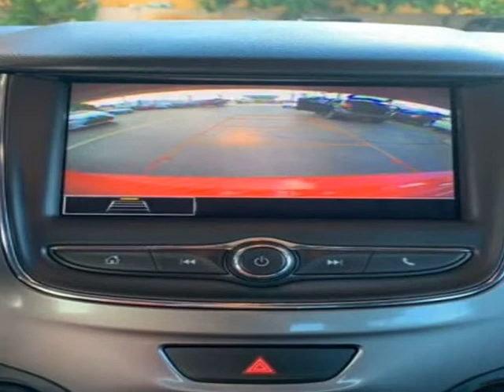2019 Chevrolet Cruze LT 4dr Sedan (Hialeah, Florida)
900 Palm Ave
Hialeah